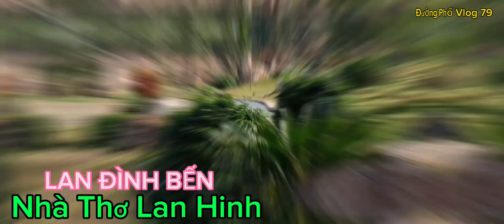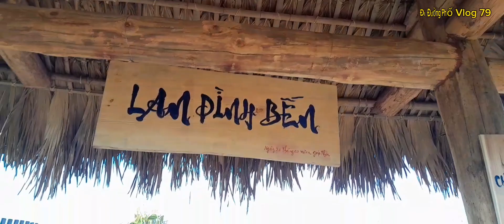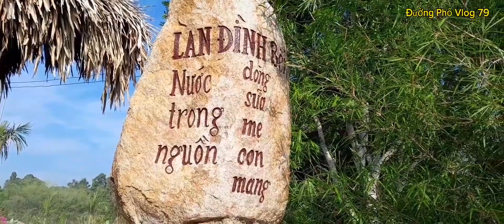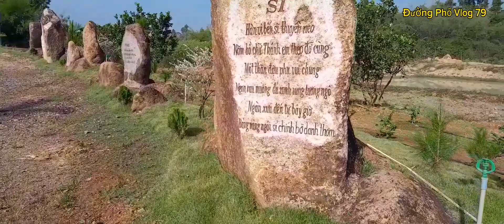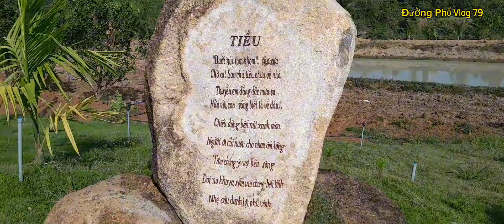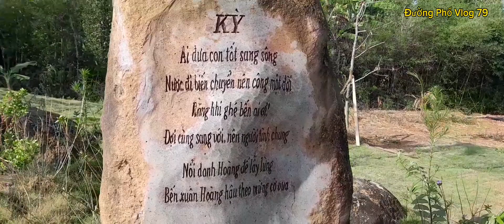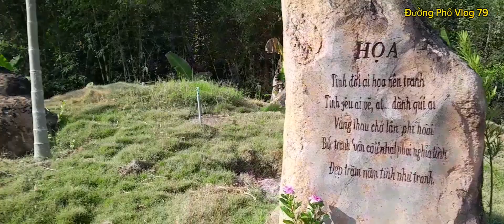"Chạm Tới Tâm Hồn: Lan Đình Bến và Dấu Ấn Văn Hóa trong Sáng Tác của Nhà Thơ Lan Hinh"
Video được quay tại tỉnh Bình Thuận năm 2024 tại Lan Đình Bến của nhà thơ Lan Hinh.
Chuyến tham quan con có quý thầy cô như Tiến Sĩ Nguyễn Nhã, cô Loan, cô Kim Thanh, chú Mười, a Thương, a Khôi, chị Hoàng Anh, a Duy, và mình.

Kênh hứa hẹn sẽ tạo ra nhiều video hay nhất cho các bạn xem.